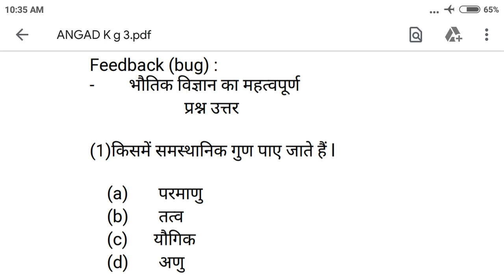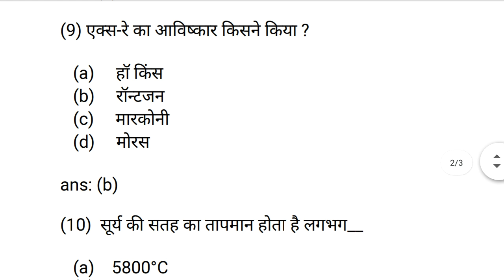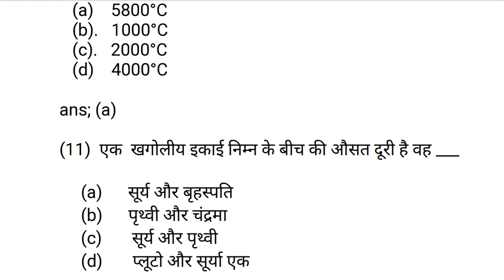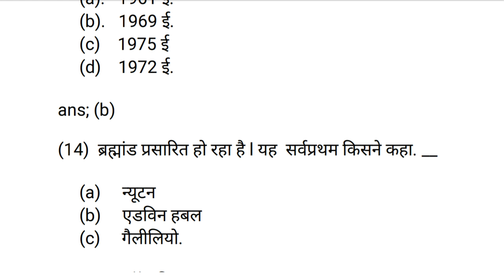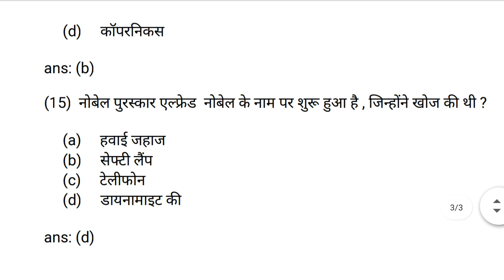All exam important questions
Physics questions